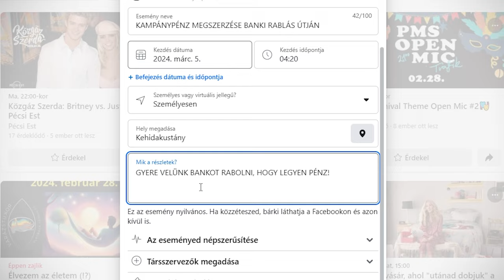A nagy kampánypénzrablás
Egyre kétségbeesettebb eszközökhöz folyamodnak passzivistáink, hogy legyen pénzünk kampányolni.

Az idei választásokra egy fillér állami támogatást sem kapunk, mi pedig mindent elköltöttünk azokra az akciókra, amik miatt szerettek bennünket. Ha szeretnéd, hogy bejussunk az Európai Parlamentbe és minél több önkormányzatba, támogasd a kampányunkat

Operatőr, vágó: Kasper Dániel